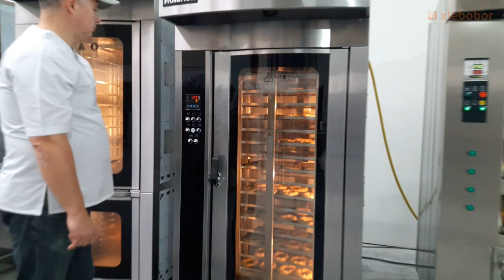Ротационная печь на газе или на электро мод. PM 6040 PANEMOR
Ротационная печь PANEMOR может работать на газе либо на электричестве, на видео выпекают симиты - традиционные турецкие бублики.
Это компактный вариант печи для выпечки хлебобулочных 🍰 и кондитерских изделий 🍞 стабильного качества в условиях интенсивной эксплуатации.
Предназначена для небольших производств: кондитерских цехов, ресторанов, баров, магазинов Это печь является экономичным и простым решением для выпечки широкого ассортимента изделий: хлеба, багета, сдобных булочек, пиццы, пирожков с различными начинками, хот-догов, изделий из слоеного теста, бисквита, в том числе замороженных п/ф и многого др.  .

Технические характеристики:
Печь ЭЛЕКТРИЧЕСКАЯ ⚡ либо ГАЗОВАЯ  🔥
Управления электромеханическое;
Тележка на 15 противней (Размер противня: 400 x 600 мм).⠀
Расстояние между противнями 82 мм.
Диапазон регулирования температур 0-300°C
Время разогрева печи до температуры 300°С 8 мин.
Электрическая мощность печи: 33 кВт 380 VAC 50 Гц (три фазы),
Расход газа у мод. PM 6040 G-15T  - 3 куб.м/час.
Габаритные размеры печи ШхДхВ: (с козырьком) (1100x1258x1914 мм),
Вес: 580 кг.
Пар удаляется из камеры без потери температуры.
Сброс давления и проветривание печи с помощью автоматической заслонки
Акустический сигнал окончания выпечки.
Лицевая часть печи и камера выпечки из нержавеющей стали AISI 304.
Боковые и задние наружные стенки печи из нержавеющей стали AISI 430.
Дверь пекарной камеры с двойным остеклением из термостойкого ударопрочного стекла, позволяют визуально контролировать процесс и открывается на 180 градусов.
Теплоизоляция печи из высокоплотной минеральной ваты по периметру печи.
 **Возможно изготовление по заказу потребителя стеллажных тележек со следующим количеством ярусов: 12, 13, 15, 16, 18 в зависимости от ассортимента выпускаемой продукции

Цена: 824.300 руб. Электрическая мод. PM 6040 E-15T
 ⠀⠀⠀⠀888.600 руб. Газовая мод PM 6040 G-15T  ⠀⠀⠀
⠀⠀⠀⠀⠀44.400 руб. Пульт на 500 рецептов выпечки.
7 дюймовый цветной дисплеей «Тач скрин»
В одной рецепте 4 фазы выпечки с независимой установкой температуры, времени, подачей пара, времени тишины, открытие заслонки и предварительного нагрева до температуры просадки.

Простой интерфейс с изображением изделий наглядно вводит и отображает все параметры выпечки;

Внесение новых рецептов и изменения старых режимов выпечки защищены личным паролем технолога или собственника. USB-порт для переноса на другие печи или для резервного копирования рецептов

000 "Хлеб Оборудование"  - это комплексное оснащение хлебопекарных и кондитерских производств. Постоянные клиенты  компании пекарни и кондитерские,  хлебозаводы и хлебокомбинаты России и ближнего зарубежья.